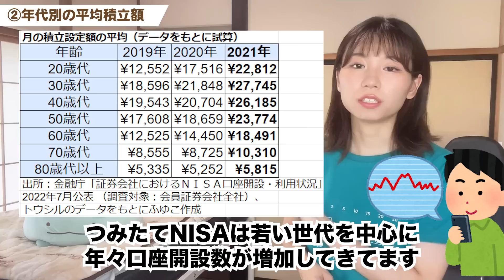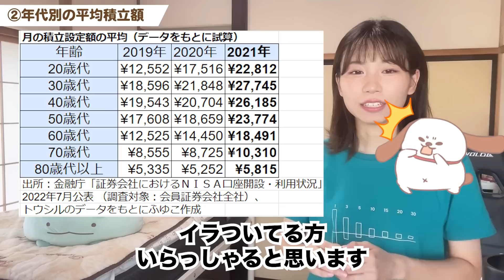【つみたてNISA】年代別の平均積み立て額は？【20代30代40代50代60代70代】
✅操作しやすい画面

✅auPAYカードでの積立で1％ポイント還元
✅au経済圏の方におすすめ

🔽ロボアドをやりたい方におすすめ
【松井証券】
✅ロボアドバイザー「投信工房」が資産形成をサポート
✅「投信工房」のコストは年率最大0.35%(税込)で自動リバランス機能あり
✅NISA、iDeCoにも対応

0:00 intro
1:13 ①結論
1:40 ②年代別の平均積立額
3:43 ③月100円積み立ての場合
6:37 ④月1万円積み立ての場合
7:56 ⑤月33,333円積み立ての場合
9:11 まとめ

【めっちゃ楽！】食費月8千円！貯金が50万増えた食費節約方法｜超具体的に紹介

🔽利用率No.1の家計簿アプリ
【マネーフォワードME】
✅無料の範囲で十分使える！
✅利用者が平均27,848円の収支改善を実感！
✅私も使っている最強家計簿アプリです

↓ 全世界株か米国株か？失敗しない選び方！たった一つの基準【インデックス投資】

↓【資産1000万円までの道筋①】浪費から節約体質に変わるためにやったことを全部紹介

・田舎に住んでる20代会社員
・1000万貯金達成！

🔽カメラ
iPhone12 mini

🔽自撮り棒